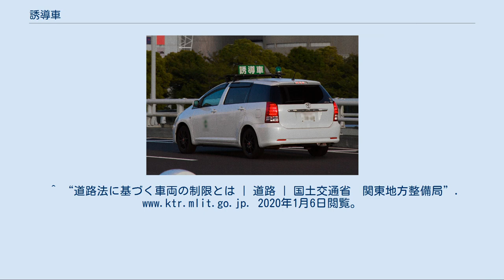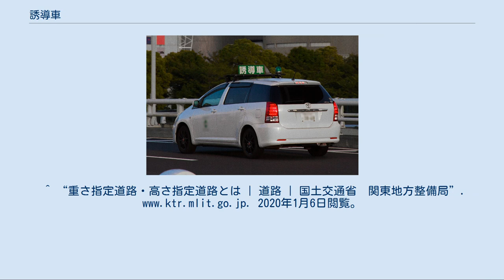誘導車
大型車両を誘導する誘導車 誘導車（ゆうどうしゃ）とは、車両制限令において定められた制限値を超える特殊車両が公道を通行する場合に、特殊車両通行許可、警察署許可の取得条件として必要な、当該車両を誘導する為の車両である。
 例えば極めて大型の超高圧幹線用変圧器や幹線道路等向けの橋脚、電車の車体（これらは車両制限令における高さ3.8m、幅2.5m、長さ12mを超過せずに運搬するのが難しい）などを運搬する特殊トレーラーや、25t吊り以上のラフテレーンクレーンやオールテレーンクレーン等において公道を通行する場合に、特殊車両を先導する先導車を前に配置し、特殊車両の後ろにも後方警戒車を配置する義務が発生する。
誘導車両は軽自動車や普通自動車、トラックなどの一般的な市販車に緑色回転灯、業務無線、反射板等を装備し、「特殊車両誘導中」などと目立つように大型のステッカーを設置するなど、誘導車と外見上一目でわかるようにすることが好ましい（法整備が遅れているため、誘導車の装備に関する明確な規定はない）。
警察署許指定の走行ルートや走行時間の指定がある時もある（深夜帯のみの通行を命じたり、積み荷や走行ルートによっては振動させてはいけない等、40km/h程度の徐行が通行許可の条件となる場合も存在する）。
 緑色回転灯の点灯が許されているのは、法律上、運送事業者が自社の特殊車両を誘導する場合のみであり、一般業者（特殊車両を持たない委託を受けた運送業者等）が特殊車両を誘導する場合は、原則、回転灯を点灯してはならない。
なお、特殊車両を保有する業者所有の誘導車であっても、誘導車の車検証に記載されている特殊車両の誘導を行う以外の場合、例えば車両の回送などの場合においては回転灯の点灯は許されていない。
^ “道路法に基づく車両の制限とは | 道路 | 国土交通省　関東地方整備局”. 2020年1月6日閲覧。
^ “一般的制限値 | 道路 | 国土交通省　関東地方整備局”. 2020年1月6日閲覧。
^ a b “通行の許可 | 道路 | 国土交通省　関東地方整備局”. 2020年1月6日閲覧。
^ “重さ指定道路・高さ指定道路とは | 道路 | 国土交通省　関東地方整備局”. 2020年1月6日閲覧。